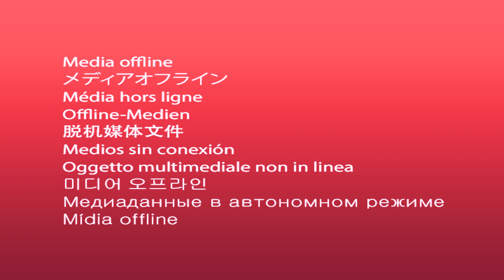family guy / funny moments : # 2031